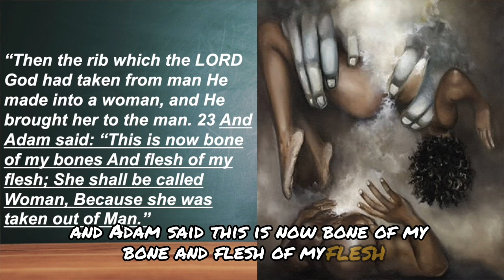The Danger Of Misinformation In Relationships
In studying Genesis 1 you’ll see that everything God declared was good, had the ability to produce and sustain life and/or light. This was also true of God’s gift of woman. Inside of her is “good” (life and/or light ) that a man needs. That’s why Proverbs declares, “If any man finds a wife, he finds good.” (the word “thing” was added in later translations)

The Hebrew word translated “find” means to discover something valuable, this suggests a process of unearthing, uncovering, and discovering. The problem today is we are not discerning or thinking right concerning this process God has instituted. Yes God…

Remember… “If any man finds a wife, he finds good.”  You will never find anything you’re not looking for. Most men have not been conditioned to look inside (the soul) of a women. Our focus has been external…